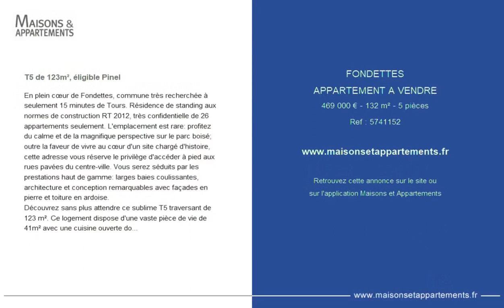FONDETTES - APPARTEMENT A VENDRE - 469 000 € - 132 m² - 5 pièce(s)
Référence : 5741152

T5 de 123m², éligible Pinel

En plein cœur de Fondettes, commune très recherchée à seulement 15 minutes de Tours. Résidence de standing aux normes de construction RT 2012, très confidentielle de 26 appartements seulement. L'emplacement est rare: profitez du calme et de la magnifique perspective sur le parc boisé; outre la faveur de vivre au cœur d'un site chargé d'histoire, cette adresse vous réserve le privilège d'accéder à pied aux rues pavées du centre-ville. Vous serez séduits par les prestations haut de gamme: larges baies coulissantes, architecture et conception remarquables avec façades en pierre et toiture en ardoise.
Découvrez sans plus attendre ce sublime T5 traversant de 123 m². Ce logement dispose d'une vaste pièce de vie de 41m² avec une cuisine ouverte donnant sur une terrasse exposé ouest. Il vous offre aussi une espace nuit composé de 4 grandes chambres de 14m² à 12m² dont une suite parentale disposant de sa propre salle d'eau. Une salle de bain et 2wc séparés.
Ce lot est accompagné de deux places de parking en s/sol.
A découvrir sans tarder.
Éligible PINEL
Dernières normes de constructions
Livraison 4° Trimestre 2023.
Pour tous renseignements contacter:
Alice ARINA

|2744472|